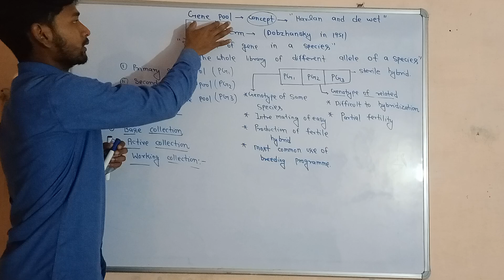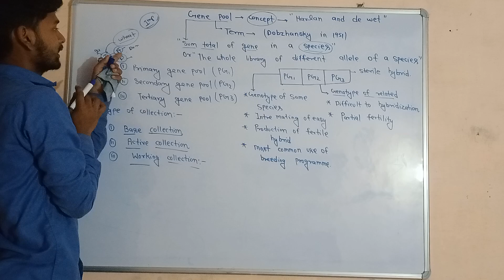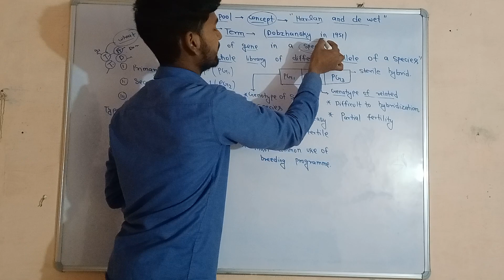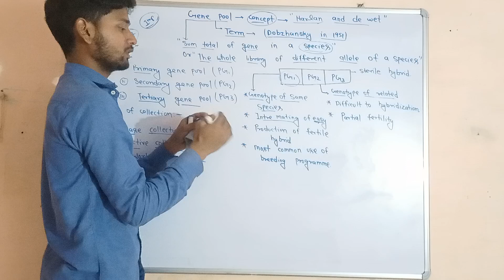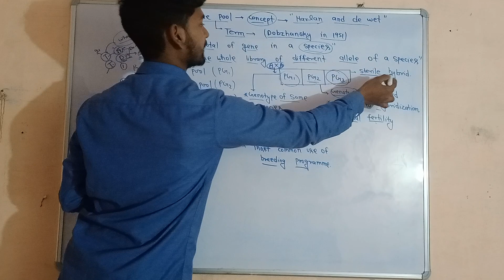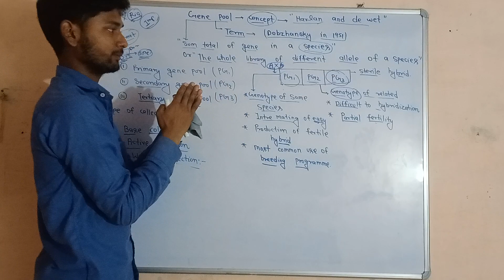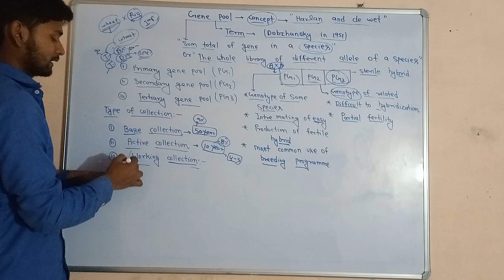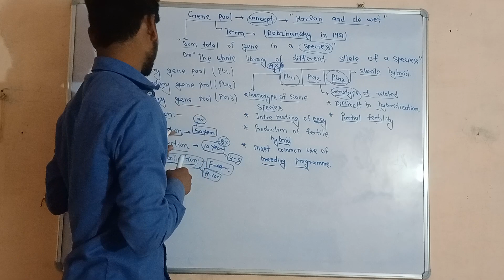Gene pool||Plant breeding||Types of gene pool||germplasm colection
Definition of gene pool
whats is gene pool
Germplasm colection
Types of gene pool